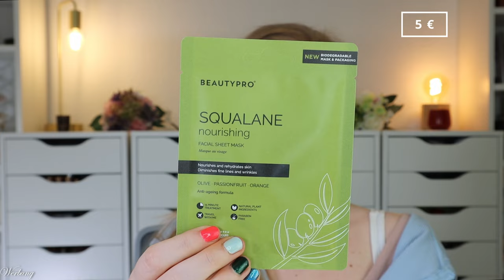DOPPEL UNBOXING Lookfantastic The Box April 2024 ❤️ Fragrance Edit & Verlosung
die lookfantasticbeautybox erscheint monatlich und kostet ab 17 € pro Box und Monat.
Sie enthält 6 Beautyprodukte und einen deutlich höheren Warenwert, als das, was wir für die Box bezahlen.
Im april dürfen wir uns über super ausgewählte Produkte freuen.
Außerdem zeige ich euch die fragrance Edit, welche immer mal wieder erscheint.

Vielen Dank an das @Lookfantasti Team für die Zusendung der Abo Box!
Meine eigene Abobox verlose ich in diesem Video.

00:00 Infos zu Lookfantastic The Box
Nutze gerne meinen Code CLAUDIWELT, um die Limited Edition günstiger zu erhalten.
00:20 Lookfantastic Frangrance Edit
01:36 65 € Gutschein
01:50 Lancôme La Vie est Belle
02:23 MUGLER Alien Goddess
03:43 Armani Sì
04:17 Yves Saint Laurent Libre
04:58 Valentino Born in Roma Donna Green Stravaganza
05:48 Yves Saint Laurent Libre L'Absolu Platine
06:17 Armani Sì Intense
06:42 Mein Fazit
07:33 Lookfantastic The Box April
08:56 Mugler Alien Hypersense
09:28 Rituals The Ritual Of Sakura Magic Body Cream
10:27 ELEMIS Pro-Collagen Energising Marine Cleanser
11:05 GLOV® Makeup Sponge Professional Blender
11:48 Ciaté London Velvet Skin Creme-Rouge in Fancy
13:25 We are Paradoxx Volume Blow Out Spray
14:06 BeautyPro Squalane Sheet Gesichtsmaske
15:53 Mein Fazit

♡ Schreibe mir einen lieben Kommentar unter dieses Video mit deinem Lieblingsduft

Liebe Grüße
Claudi